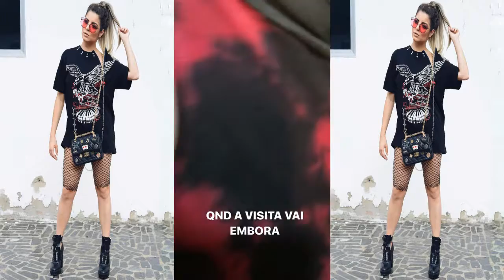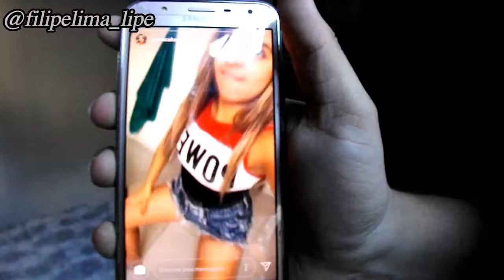Indicando Stories que Amo